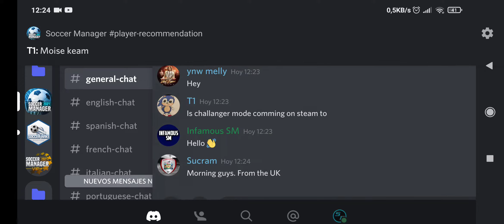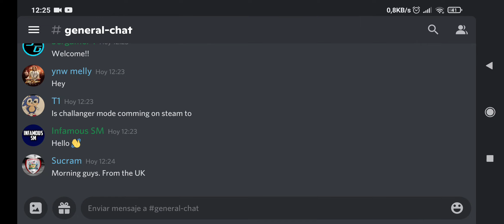SERVER OFICIAL DE SOCCER MANAGER!!!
Miembros del canal:
Alan gta san andreas
César Camejo
Marcelo Riveros